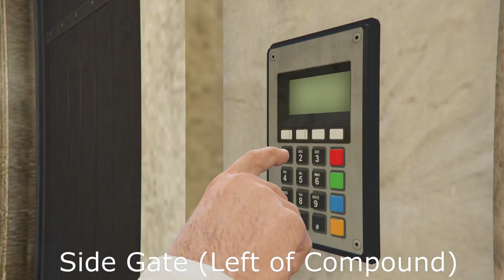GTA Online - Nerfed Cayo Perico Heist Easy no kill and undetected on Compound All Entry route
Feel free to slow the video down.

You can drop the guard at the office as long as you slap it with a gun and you will still be undetected.

Timestamps:
Entry
Side Gate (Right of Compound) - 0:00
Side Gate (Left of Compound) - 1:08
Grapple Hook (Right of Compound) - 2:12
Grapple Hook (Back of Compound) - 3:19
Main Gate - 4:23
Drainage Tunnel - 5:11
Exits
Exit (Reliable) - 6:16
Exit (Unreliable) - 7:03